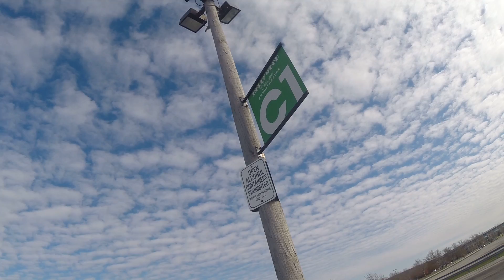F16 RC Vs C1 who put that pole there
miss judged how far the wind was pushing on my underside in the turn